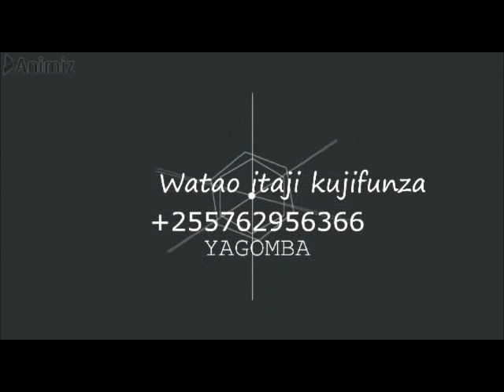MBEGU YA PILIPILI INAYO TAKIWA KULIMWA KWENYE SOKO LA DUNIA